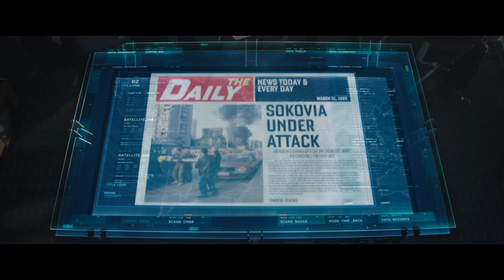wanda maximoff | marvel | paralyzed (rus sub)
song: nf - paralyzed
tv shows & movies: wandavision, avengers: age of ultron, captain america: civil war, avengers: infinity war, avengers: endgame

i hope you enjoy it xx